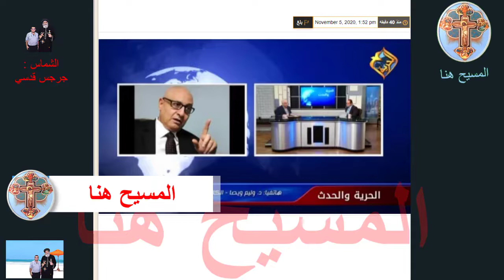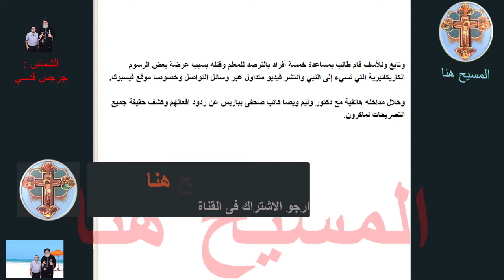ذبح مدرس فرنساوى مسيحى على يد اشخاص شوف السبب اية وانت معاة ولا ضد !!!!!!